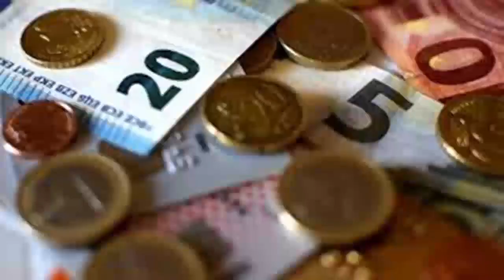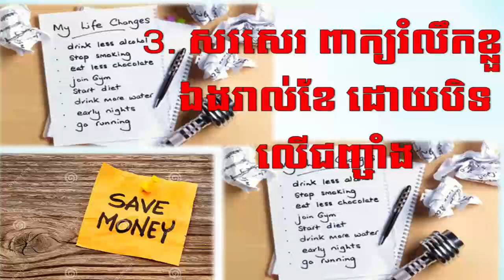របៀបសន្សំលុយ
ល្បិច ចិត្តសាស្រ្ត សន្សំលុយទាំង ៥យ៉ាង អាចជួយឲ្យអ្នកសន្សំលុយបានជារៀងរាល់ខែ!
ស្តាប់រឿងដែលពោរពេញដោយប្រយោជន៍ច្រើន បញ្ញានឹងកើនឥតដែនកំណត់ ។ ទីណាក៏មានមេរៀនថ្មីសម្រាប់ជីវិតដែរ ដែលសំខាន់គឺថា តើយើងព្រមទទួលយកមេរៀនទាំងអស់នោះដែរ​ឫទេ?